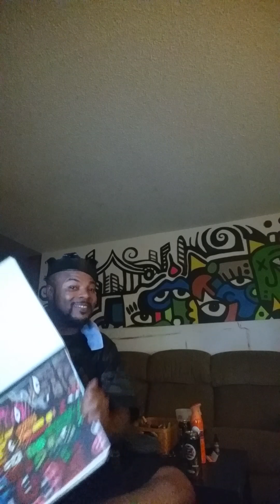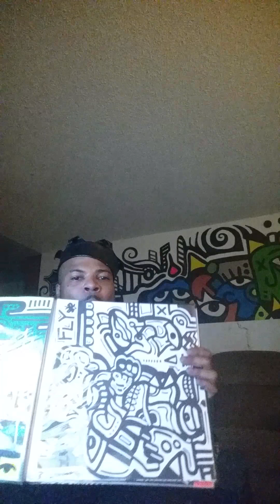And the Beef goes on.... ATM